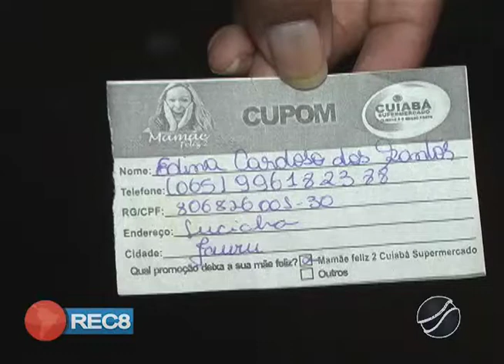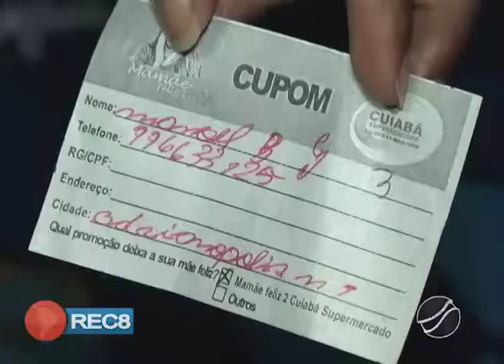MAMÃE FELIZ: CUIABÁ SUPERMERCADO REALIZA SORTEIO DE DOIS CARROS E 10 BEZERRAS.